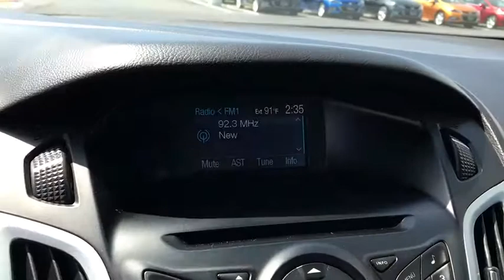2012 Ford Focus Columbus, London, Springfield, Hilliard, Dublin, OH P214224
2012 Ford Focus

Recent Arrival! New Price! 2012 Ford Focus SE Blue Odometer is 14381 miles below market average!